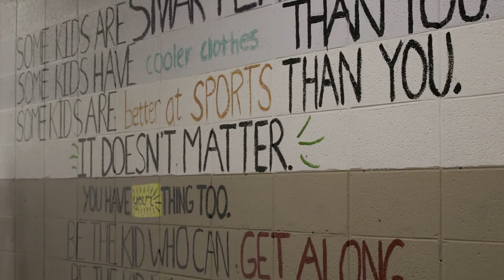President Bell: A Message to the Class of 2020 | The University of Alabama